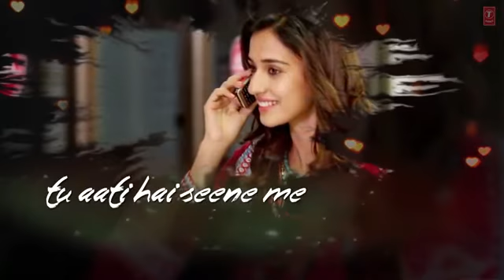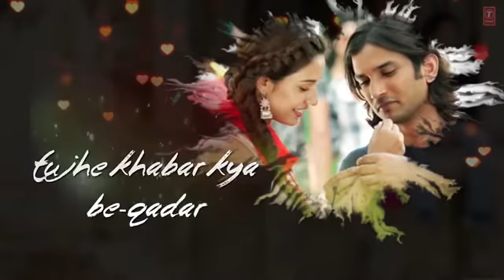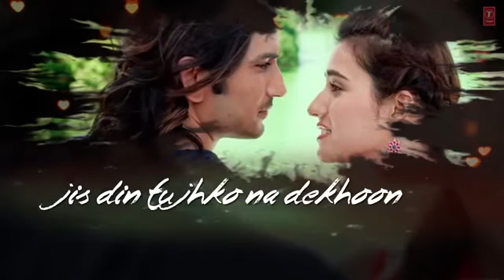Thu aathi he male version